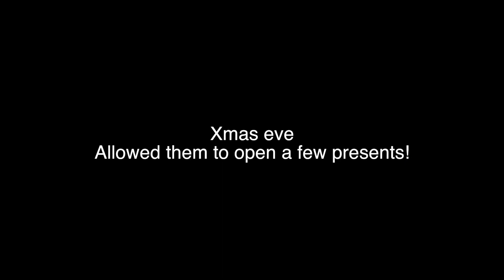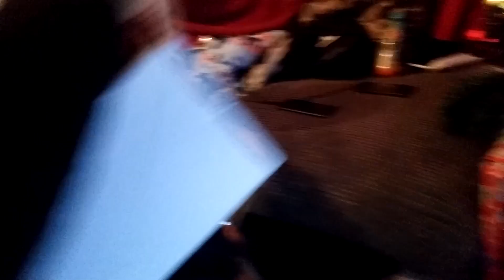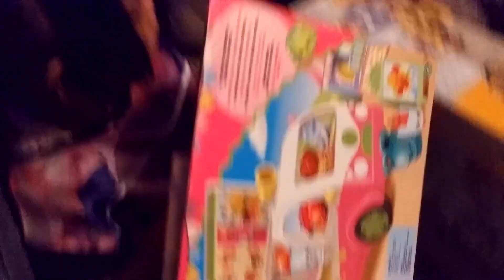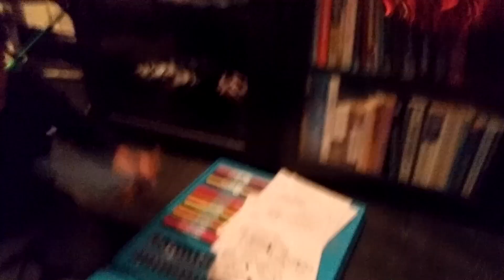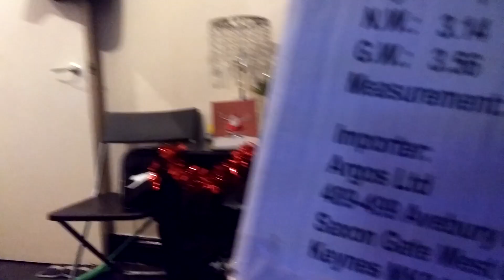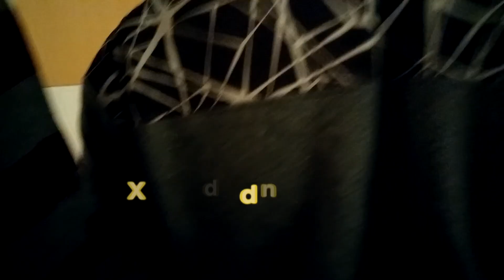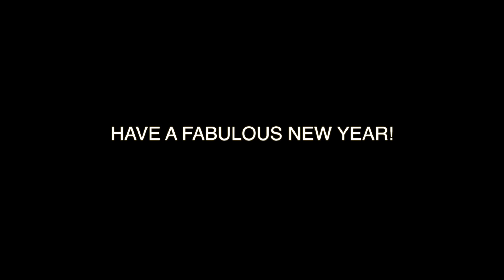End of vlogmas 2015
The last of our vlogmas 2015.

We hope you have enjoyed watching!

See you in the new year!

Much Love,
Different Sides of Us